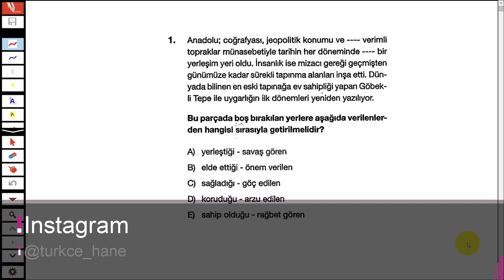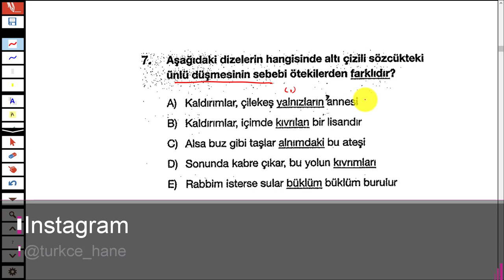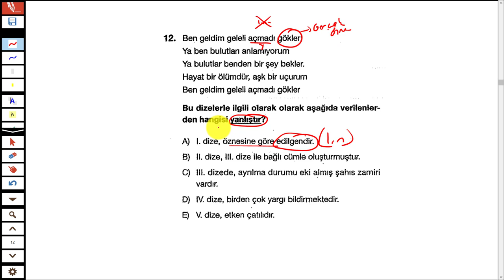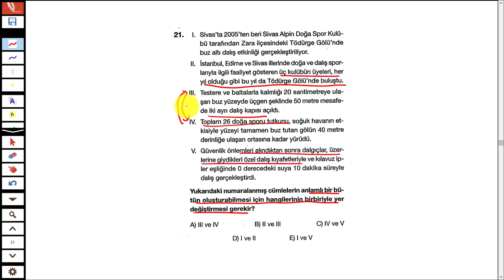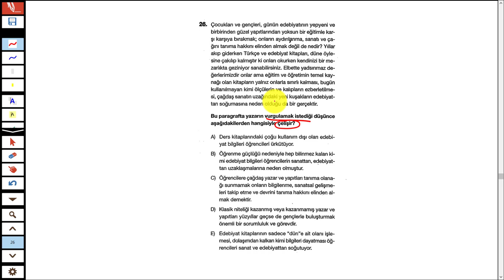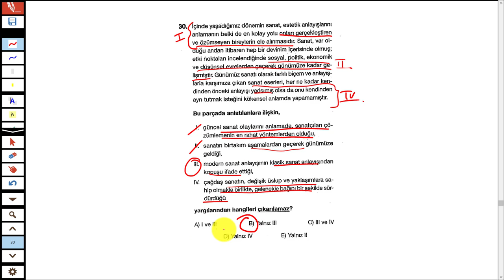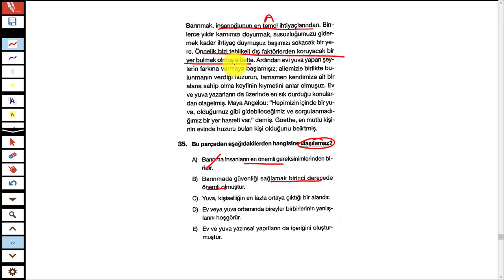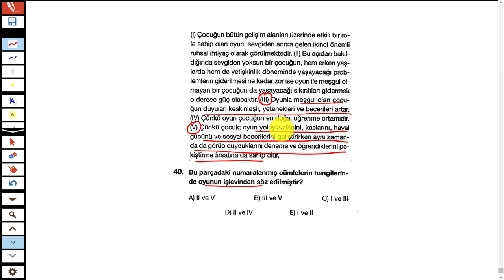LİMİT YAYINLARI - KRONOMETRE TÜRKÇE DENEMESİ 4 - TÜRKÇEHANE